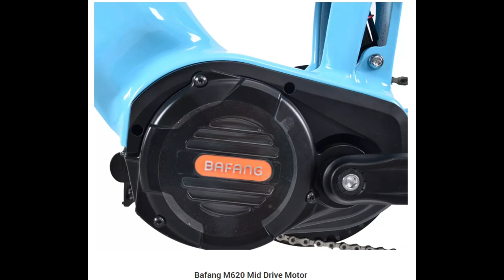electric bicycle for sale,bike,ebikes uk Price, China Factory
Lionlilife Company
Product Name: Bafang Mid Motor ebike motor
Model: BBS02B 500W
Voltage: 36V
Power: 500W
Installation: Mid drive
Brand: Bafang
bike out game download
bike island
does bike riding burn calories
bike paths near me
bike above 500cc
bike barn
bike in japanese
bike till 60000
do bikes have to stop at red lights
bafang ebike motor review
bike kit
bike on top of academic building
bike basket
second hand bike shop
bike for a cause quotes
electric bike conversion kit with battery china
bike 600
why bike lanes are important
bike up mt washington
bike behind me
bike of the year 2021
bikes past
glamour bike price
who are e bikes for
bike lanes advantages and disadvantages
ebike kit 1000w 48v
 bike 【price】 Manufacturer Chinese
volt electric bike
electric bike conversion kits uk
bike over car sign
when bike week in daytona
bike or electric bicycle for sale,bike,ebikes uk Price, China Factory treadmill
bike 50cc
50cc quad bike
bike under 1 lakh
beyond bike brand
bike inside honda fit
bike as a verb
pocket bike
when bike lanes and shoulders are in disrepair
bike insights
bike toward the sun
bike your way
bike virginia 2022
ebike frame kit
unicorn bike
 Ebike 【price】 factory Chinese
bike new york
kawasaki bike
Chinese bike Factory
i bike italy
bike quill stem
26 inch bike
bike into trade
bafang motor
bike week 2022
ebike conversion kit tamil
20 inch electric bicycle for sale,bike,ebikes uk Price, China Factory bike
quanta electric bike
how bike tires are made
electric bike kit 2000w
bike like a grom
bike after leg day
bike maintenance
bike pro usa
quad lock bike mount
bike cargo trailer
bike starting but not accelerating
when bikers leave the bar
bike opposite direction
bike across georgia
bike behind couch
bicycle
bike size chart
bikes beyond scared straight
wera bike tools
should bike tires be hard
how much is a dirt bike
jolta electric bike
revolt electric bike
bike by the beach
best city electric bicycle for sale,bike,ebikes uk Price, China Factory bike for beginners
bike from stranger things
what bike does batman ride
750 watt electric bike
minus bike
livo bike
bike into arches national park
pit bike
bike from walmart
recumbent bike
bike 7 days to die
80cc dirt bike
who bike is best
i road a bike
bafang m500 motor
bike coming soon
bike invented year
700c bike
bike till 2 lakh
used bike shop near me
can bikes go on highways
volt bike
bike umbrella
luna bike
electric bike conversion kit with battery india
quad bike road legal
electric bike conversion kit with battery uk
lock for bike
bike before or after workout
bike 7 speed
spin bike
bike 16 inch
bike over speed fine
zero bike
bike honda bike
bike 4 chai
Ebike 【price】 Manufacturer China
bike pump
bafang g510
bike around the buttes
bike beside the river
bike you walk on
bike hitch rack
bike around manhattan
did biker kill jacket
for exercise bike
lowest price【ebikes 】 Manufacturer
0 down payment bike in nepal
bike below 60000
electric bike kit 3000w
bike images
bike quotes funny
bike over rfk bridge
400 cc bike
bike locks
xtreme bike
bike upside down stand
what bike should i get quiz
e bike kit
bike beside the sea
jack mckinney bike accident
bike for 5 year old
uber bike electric bicycle for sale,bike,ebikes uk Price, China Factory
doctor who bike
affordable【ebikes 】 factory
bucket bike
bike america
f bike folding bike
70 mph electric bike for sale
ebike kit for mountain bike
bike idles but dies with throttle
bike utah
e bikes near me
70 bike price in pakistan
bike to school day 2022
where bike ride
bike up hill
can bike riding cause blood in stool
bike 29 inch
Chinese bike Manufacturer
bike beyond
suzuki bike
where is specialized bikes from
nike by you
bike before leg workout
60cc dirt bike
jolta electric bike price in pakistan
bike exercise machine
40cm bike
110cc dirt bike
honda bike
bicycle price in russia
will bike riding help lose weight
bike beneath my wings
bike around lake michigan
bike 615
bike over tailgate
2021 daytona bike week
bikesales
bike nook
bike dog carrier
giant bike
bike pet trailer for large dogs
cycle trader
bike 0-100
bike plus near me
what bike does jax ride
should bike pedals spin freely
bike outdoor shed
would bike cycle
bikes on wheels
bike events near me
can bikes be stored outside
bike 99
why bike